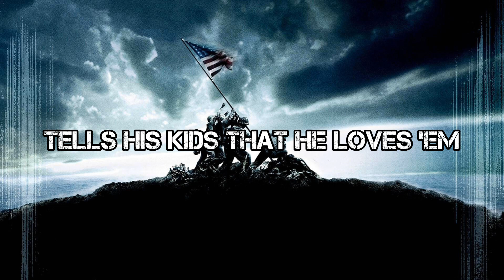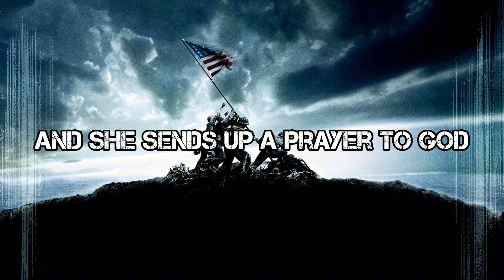Thomas Mac - Fighting For America (Lyric Video) (2023 Thanksgiving Special!)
Lyrics:
[Verse 1]
He wakes up every morning
Like he always does
Tells his kids that he loves 'em
And gives his wife a hug
Tries not to think about it too much
But he knows
Today might be his last
But he just buttons up his shirt
And clips on his badge

[Chorus]
He’s runnin’ towards the fire
Lookin’ down the barrel of a gun
Riskin’ everything he has
Just so his daughters and his son
Might have a chance to see a world
Without all this hate
But another villain’s born
For every person that he saves
Don’t that sound great
Just another day
Fightin' for America

[Verse 2]
She's up before the sun
Lacing up them boots
She'd love to call back home
But she moves when they say move
And she sends up a prayer to God
That this will be her last time
But she just closes up her Bible
And falls in line

[Chorus]
She’s runnin’ toward the fire
Riskin’ everything she has
Just so her daughter and her sons
But another flag gets burned
For every person that she saves
Don’t that sound brave
Just another day
Fightin' for America

[Verse 3]
He's been gone since he enlisted
It's been such a long time
He finally made it home
And his mom and daddy cried
But they don't hold him close
As much as they'd like to, now
They just fold up his flag
And lay him in the ground

[Chorus]
Yeah, he ran toward the fire
He gave everything he had
Just so your daughters and your sons
And he never asked for nothing
Not even a little thanks
Just another day
Fightin' for America

[Outro]
Something's gotta change
Before it's too late
To fight for America